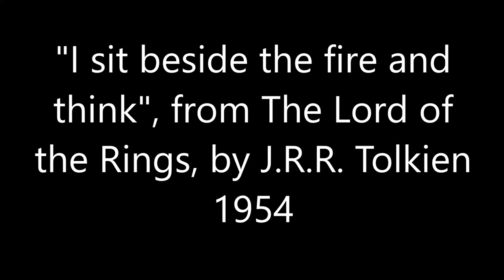"I sit beside the fire and think", from The Lord of the Rings, by J.R.R. Tolkien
Bilbo's heartwarming fireside meditation.